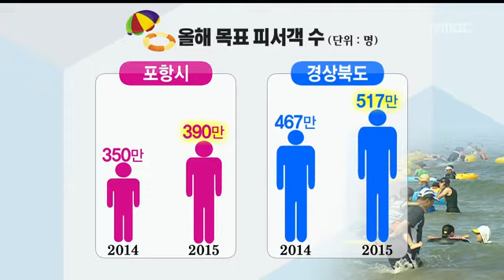[포항MBC뉴스]해수욕장 첫 개장.. 메르스 걱정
해수욕장 첫 개장.. 메르스 걱정